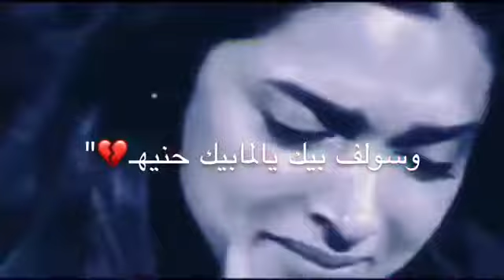انا ...المالي ..خلك ..وناس ...بطرانه ...ويحسدوني ..علارسمت ...وجهتي المتغيره ...الوانه😔😔💔